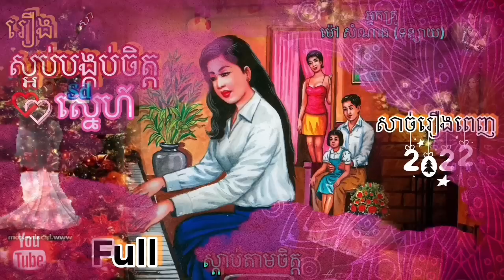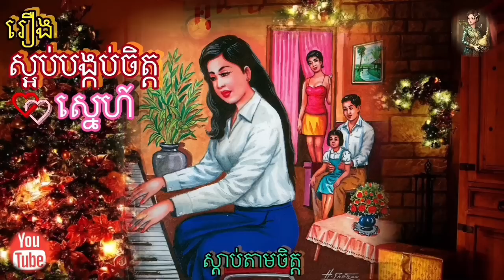[ស្អប់បង្កប់ចិត្ត​ស្នេហ៍​] Full (សាច់រឿង​ពេញ​)|ប្រលោមលោក​ ម៉ៅ​សំណាង​| Khmer Novel | Sdab Tarm Chet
[ស្អប់បង្កប់ចិត្ត​ស្នេហ៍​] Full (សាច់រឿង​ពេញ​) | ប្រលោមលោក​ | អ្នក​គ្រូ​ ម៉ៅ​ សំណាង​| Khmer Novel | Sdab Tarm Chet | ស្តាប់​តាមចិត្ត​ |